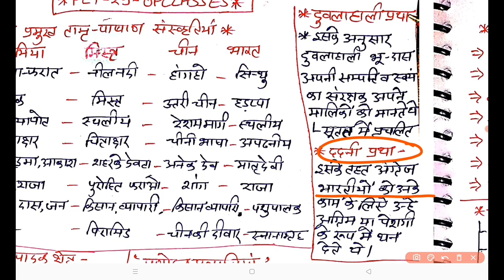UP POLICE CONSTABLE GK/GS CLASS 29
टेलीग्राम चैनल लिंक
opclasses👍👍👍
a plateform where dreams comes true💐💐💐